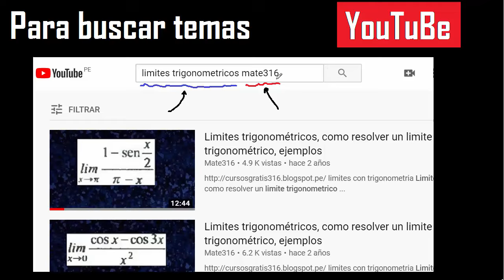ecuaciones con x y , hallar x y y en las ecuaciones, como resolver varias ecuaciones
ecuaciones con 2 incognitas
sistema de ecuaciones con 2 variables
ecuaciones con 2 variables
ecuaciones con x y
sistema de ecuaciones metodo de reduccion
metodo de reduccion